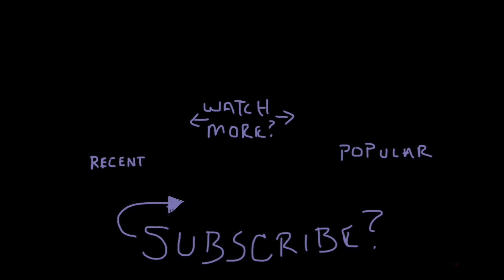She's Such A Tough Girl!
It's that time again for Hudsyn's botox injections so Alicia has her ready to go and Dan and her head to the downtown Children's Mercy again. Once they get to the waiting room a volunteer gives her a free Berenstain Bears book and she's super smiley! Once in the treatment room they put some Lidocain cream in her palms to numb them and cover her hands with gloves so she doesn't get it anywhere else. She enjoys some calming music therapy before the procedure and then when it's time to go Dan talks about how he dislikes not being able to just go, because there's always so much of a process to go through before leaving anywhere.
After returning home Dan shows off his freshly mowed yard and talks about how muddy it's been from all the rain. Then he gets to work putting new felt on the free card table that Troy found. He takes a break between and makes some dinner. It's a combination of the flavors of fettuccine alfredo and biscuits and sausage gravy! Once the table felting is done we close out the vlog once again with a smiling Hudsyn and Dan hints at a new shirt coming soon!